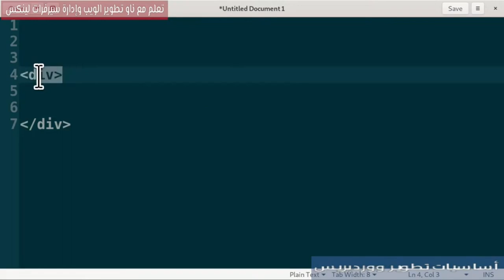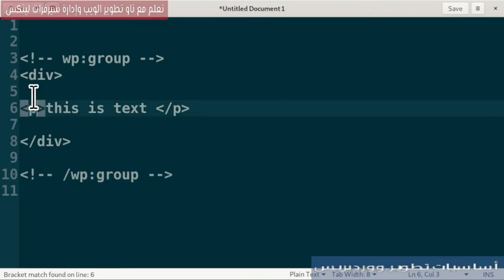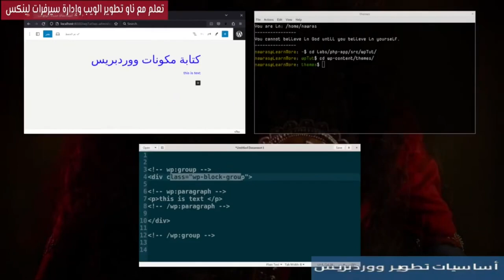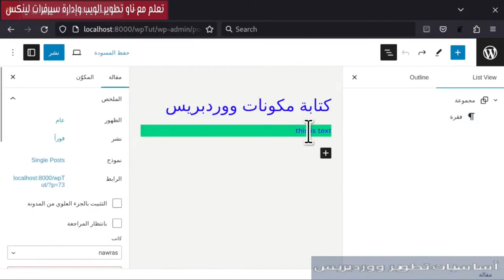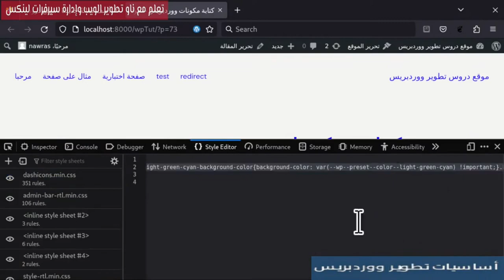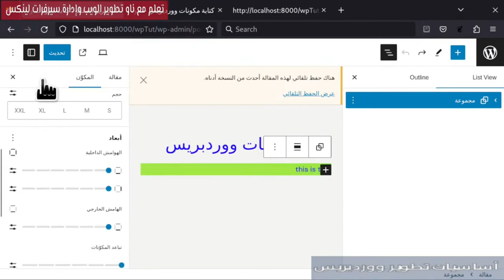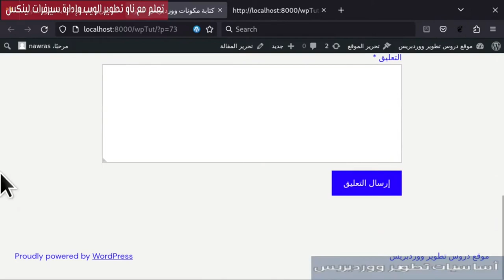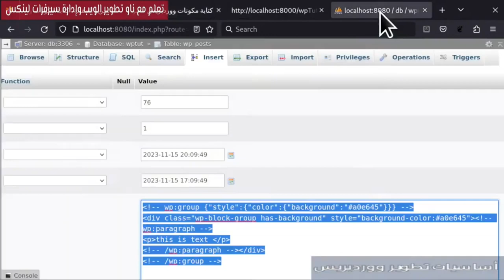4- تطوير قوالب المكونات: مفهوم المكونات ومكون العنوان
تم توضيح طريقة كتابة Gutenberg Tags في ووردبريس، وكيفية التعامل مع صفحات ووردبريس كمكونات ولماذا يتم إضافة classes افتراضية للمكونات. كما تم توضيح بعض إعدادات مكون المجموعة من خلال توضيح الشيفرة البرمجية.
فهرس الفيديو:
0:00 Gutenberg Tag Syntax
6:09 صفحات ووردبريس كمكونات
7:40 حول wp-block classes
9:08 إعدادات مكون المجموعة - BackgroundColor
18:01 ووردبريس هو مكونات وليست صفحات
19:08 BackgroundColor - Custom Color
22:33 لا يتم عرض gutenberg tags للمتصفح